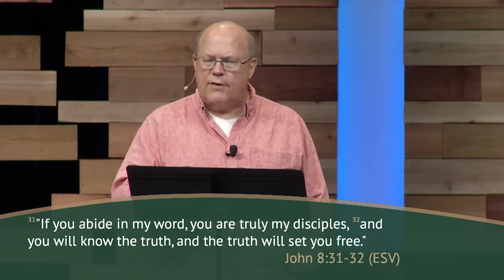Tarzan Christianity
How do we live authentically in the every day jungle of work, school, family, and just life?